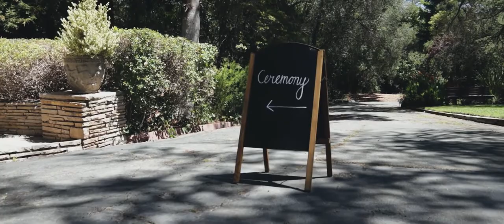Wedding Video | Shruti + Dante | Moraga, California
Wedding Venue: Hacienda de las Flores, Moraga, California
Wedding Photography: Vivian Chen
Wedding Sound: Mobile DJs